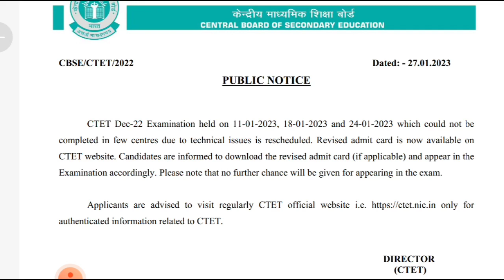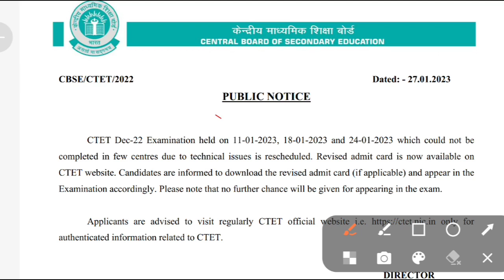CTET Re-Exam Official News Today | CTET Latest News 2023 | CTET Official Notice update